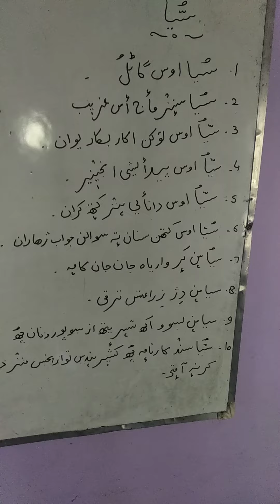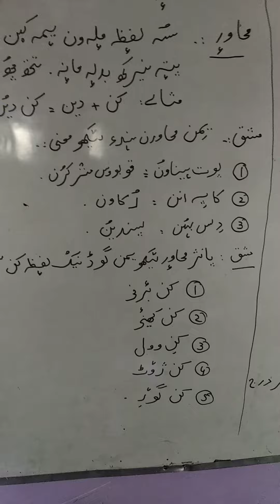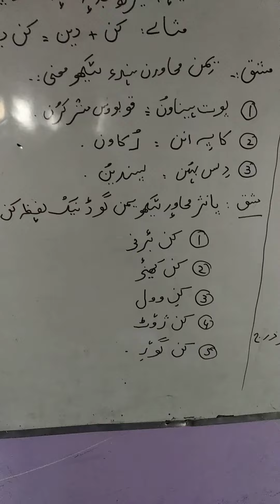27 April 2021